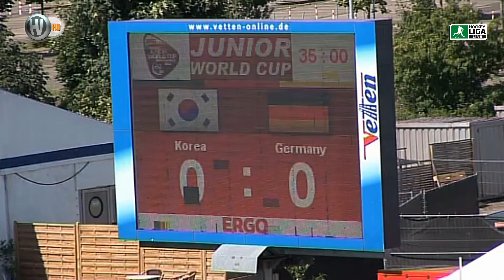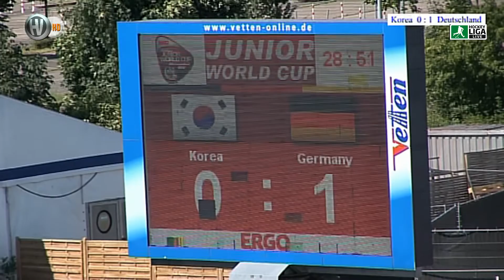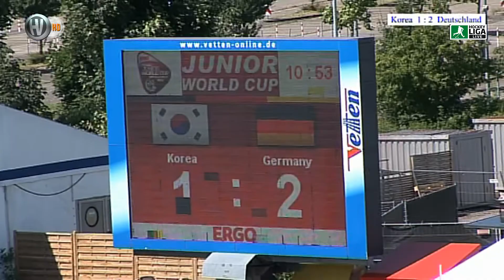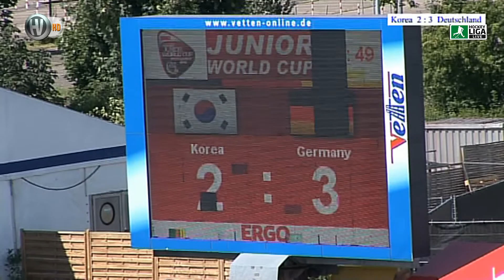38.Spiel 7. Feldhockey Juniorinnen-Weltmeisterschaft Südkorea vs. Deutschland 02.08.2012 Highlights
7. Feldhockey Juniorinnen-Weltmeisterschaft 27. Juli bis 04. August 2013 Warsteiner-Hockeypark
38.Spiel um Platz 9-12: Freitag 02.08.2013 Südkorea vs. Deutschland 2:3 | Platz 1 RE-Livestream

7th Field Hockey Junior Women's World Championship July 27 to August 4, 2013 Warsteiner-Hockeypark
38. Match for place 9-12: Friday 08/02/2013 South Korea vs. Germany 2:3 | 1st place RE live stream